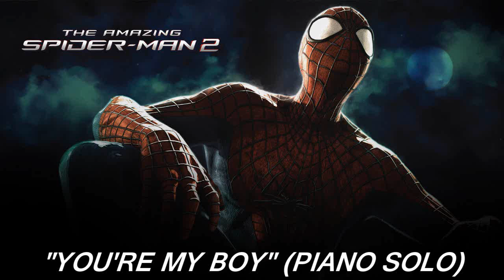Amazing Spiderman 2 - You're My Boy - Hans Zimmer Piano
You're My Boy from the soundtrack the Amazing Spiderman 2. Composed by the great Hans Zimmer. Arranged by the great White Admiral.
This cue is one of my favorite pieces of the soundtrack together with of course You're That Spider Guy!
I hope you enjoy this one as more Amazing Spiderman 2 stuff to come!!
I was wondering what you guys think of the Amazing Spiderman 2 soundtrack! Do you prefer it more than Amazing Spiderman 1 composed by maestro James Horner?